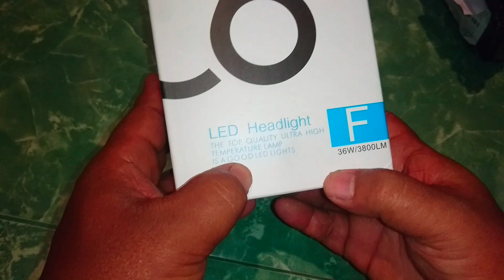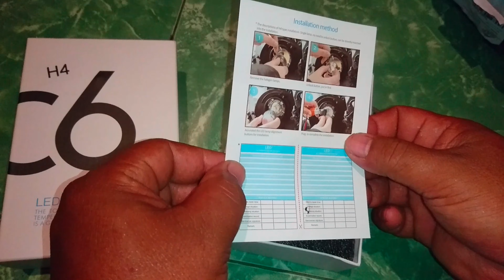PASANG LAMPU LED MOBIL